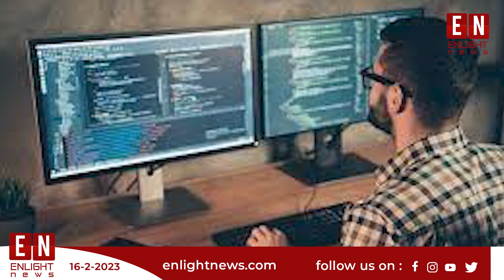​ദീർഘനേരം ഇരിക്കല്ലേ പണി കിട്ടും | Latest Malayalam News | Enlight News